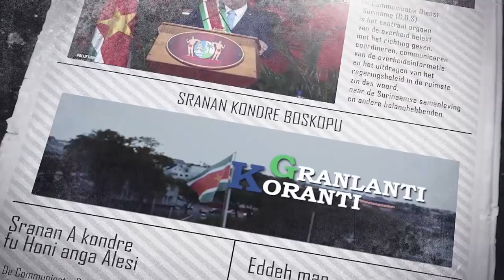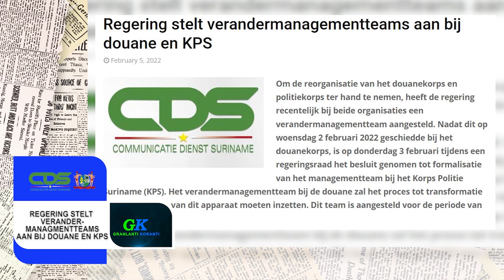𝔾ℝ𝔸ℕ𝕃𝔸ℕ𝕋𝕀 𝕂𝕆ℝ𝔸ℕ𝕋𝕀 (SARAMACCAANS) DD 7 FEBRUARI 2022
De onderwerpen in deze aflevering zijn:
-  Dorpen Boven-Suriname worden voorzien van 1×24 uur stroom
-  Onderwijsdelegatie bezoekt Zuid-Suriname in verband met scholenbouw
-  Regering stelt verandermanagementteams aan bij douane en KPS